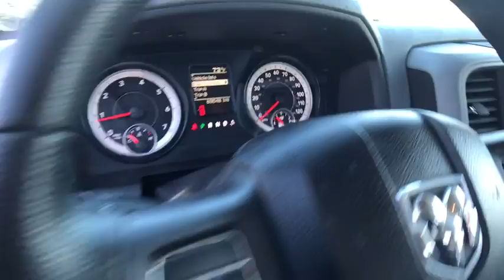2014 RAM 1500 Reno, Carson City, Northern Nevada, Sacramento, Elko, NV ES323970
2014 RAM 1500
2014 RAM 1500 4WD CREW CAB 140.5 - Stock#: ES323970 - VIN#: 1C6RR7KG0ES323970

Tradesman trim. CARFAX 1-Owner. Trailer Hitch, SINGLE DISC REMOTE CD PLAYER, Bed Liner, iPod/MP3 Input, 4x4, POPULAR EQUIPMENT GROUP, PROTECTION GROUP, TRANSMISSION: 8-SPEED AUTOMATIC (845R... ENGINE: 3.6L V6 24V VVT. SEE MORE!br /br /KEY FEATURES INCLUDEbr /4x4, iPod/MP3 Input, Trailer Hitch MP3 Player, Privacy Glass, Child Safety Locks, Heated Mirrors, Electronic Stability Control. br /br /OPTION PACKAGESbr /POPULAR EQUIPMENT GROUP Remote Keyless Entry w/All-Secure, Carpet Floor Covering, Front & Rear Floor Mats, SIRIUSXM Satellite Radio No satellite coverage in Hawaii or Alaska, For More Info, Call , ANTI-SPIN DIFFERENTIAL REAR AXLE, SINGLE DISC REMOTE CD PLAYER, PROTECTION GROUP Transfer Case Skid Plate Shield, Front Suspension Skid Plate, Tow Hooks, TRANSMISSION: 8-SPEED AUTOMATIC (845RE) Tip Start (STD), ENGINE: 3.6L V6 24V VVT (STD). br /br /EXPERTS RAVEbr /The 2014 Ram 1500 is our top pick in the full-size pickup segment, thanks to a winning combination of strong powertrains, a smooth ride and a well-trimmed cabin. -Edmunds.com. br /br /OUR OFFERINGSbr /At Lithia Chrysler Jeep of Reno our first and foremost goal is to make your car-buying and ownership experience better than any other you've had near Carson City, Auburn CA, Sparks and beyond. And prepare to have your expectations exceeded. br /br /Price does not include $449 Dealer Doc fee, taxes, and license fees. Price contains all applicable dealer incentives and non-limited factory rebates. You may qualify for additional rebates; see dealer for details.br / Some of our Pre-Owned vehicles may be subject to unrepaired safety recalls. Check for a vehicle's unrepaired recalls by VIN at